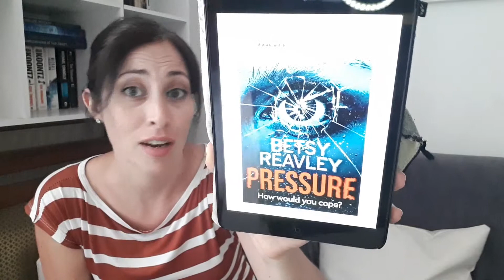Book Review: Pressure by Betsy Reavley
About the book:

When the submarine departed, none of the ten people on board knew it would turn into a nightmare.

Trapped on the sunken vessel and unable to escape, one of them is discovered dead. The tension escalates as the survivors realise there is a murderer among them, who is preparing to strike again and again…

With mounting desperation, people begin to turn on each other. While they struggle to identify who is responsible, each must contend with their own past and the secrets they are hiding.

But who is who?  And which of them will be next to die?